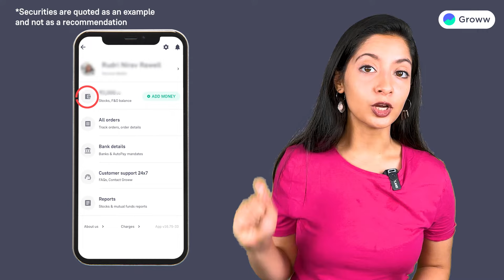Why haven't I received funds in my bank account? I Get to know Groww I Groww app kaise use karein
You can choose or type in from the categories to find a solution for your query.